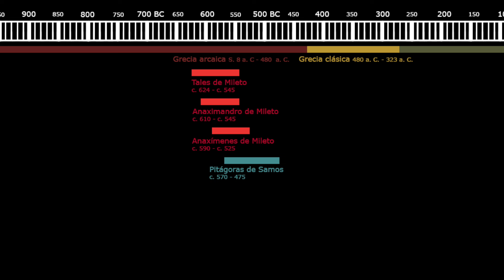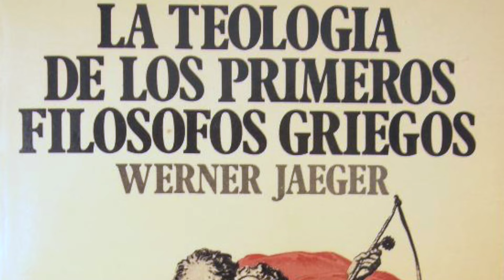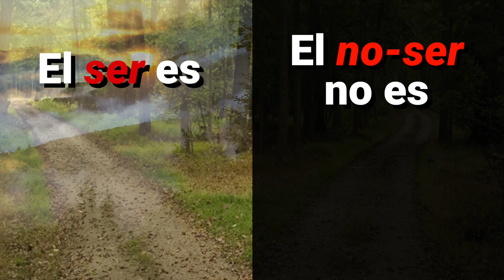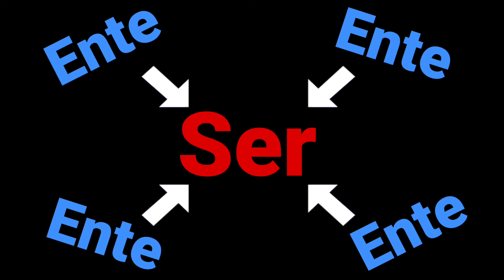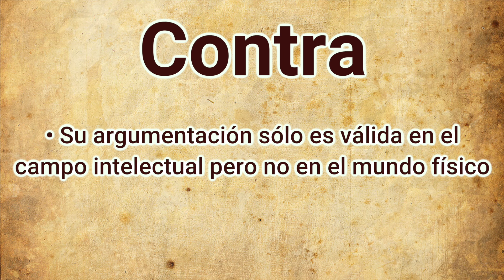¿Qué es el ser y qué es el ente? Parménides | I. Presocráticos 6 | T01 E06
Continuamos en nuestro recorrido a través de la historia de la filosofía. En el sexto capítulo (E06) de la primera temporada (T01) sobre presocráticos vamos a analizar la propuesta de la escuela de los eleatas y de tres pensadores muy importantes. Jenofonte, Parménides y Zenón de Elea. Responderemos a las preguntas: ¿Qué es el ser y qué es el ente?

Para conocer los cursos y conocer más de este proyecto visita el sitio web: